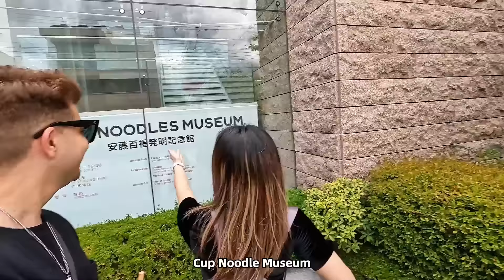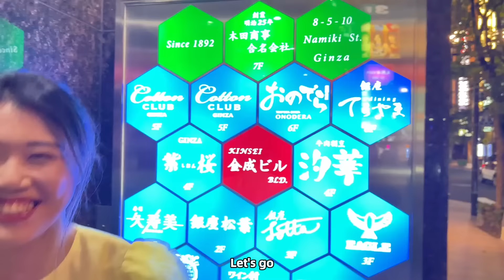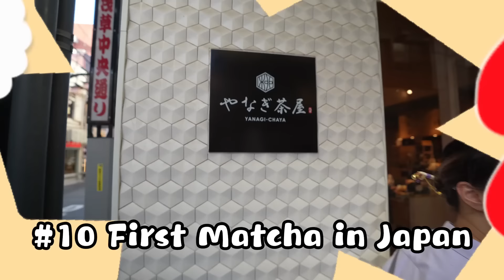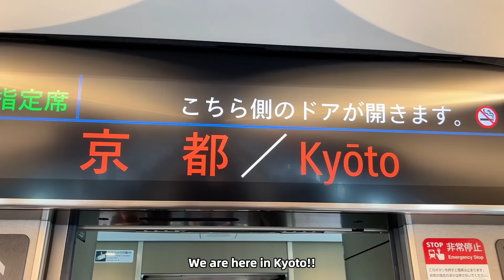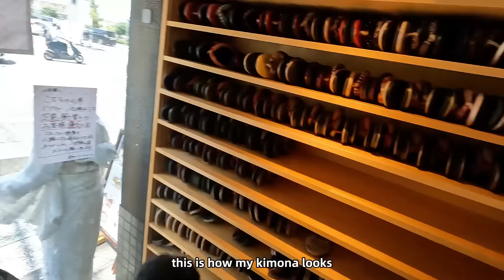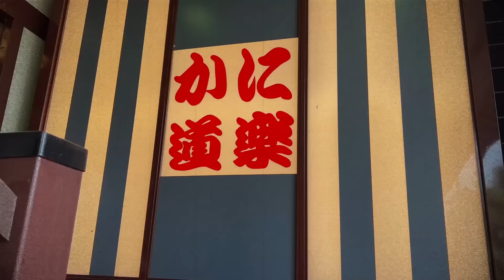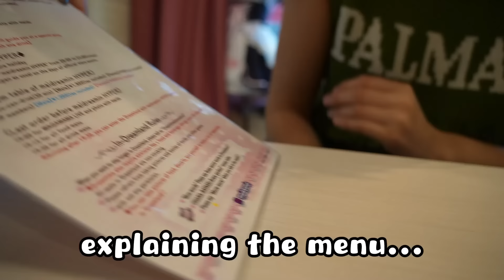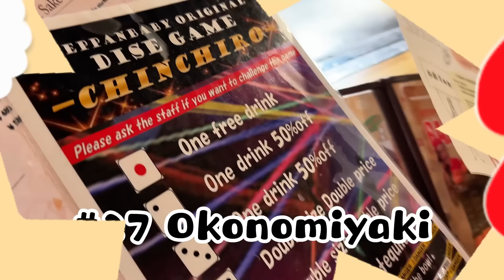Surprising My Girlfriend With 27 First Times🎉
It's Carrie's Birthday!!! As her beloved boyfriend, of course I'm going to give her a huge surprise!! This time I'm surprising her with 27 FIRST TIME ON HER 27TH BRITHDAY!! Hope you guys enjoy the video! Let us know which First time is your favourite in the comment section⬇️
01:29 Surprise with a fully planned trip
01:55 Going to Japan together
01:52 Business class
02:42 Cup Noodle Museum
03:40 McDonald
04:41 TeamLab Planets
05:27 Omekase Tempura
06:29 Getting a blessing from the Japanese Temple
07:14 Traditional Japanese Hairstyle
07:24 Famous Matcha Cafe
07:36 First time Shopping in LV
08:02 Robot cafe
09:00 Bullet train
09:15 Train Bento
09:39 Staying in a Japanese house
10:32 Fire Ramen
10:52 Parent
11:51 Fruit
13:39 Kimono
15:15 Food market
16:50 Sumarai training
17:23 Crab meal
17:52 Harry potter
18:42 Earthquake
18:58 Maid cafe
21:17 Disney hotel
22:42 Okonomiyaki